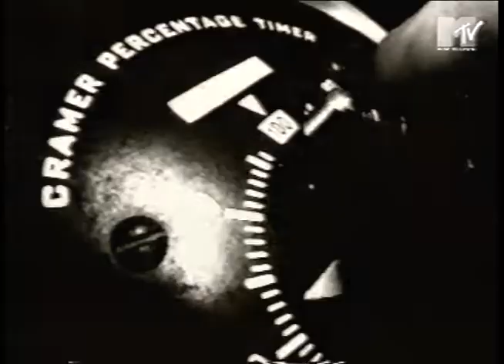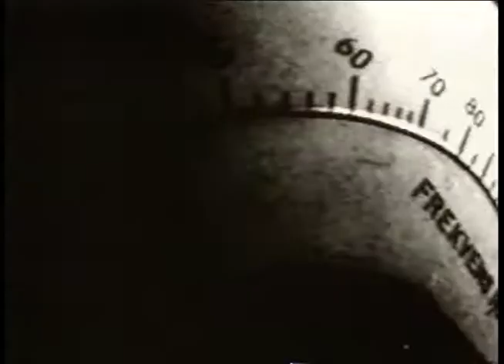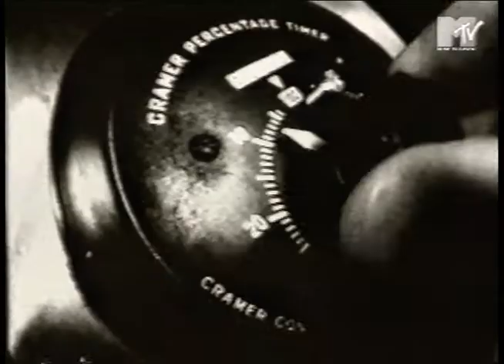He Said Omala - Postcode Orange (1997) BEST QUALITY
Best copy of this cool Swedish music video.